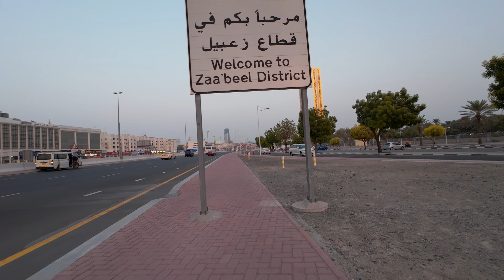4K | Beautiful Dubai | Zabeel Park | Cycling Tour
Zabeel Park is an urban public park located in the Zabeel district of Dubai, United Arab Emirates. It is bounded by Sheikh Rashid Road to the north, the Sheikh Khalifa bin Zayed Road to the northwest, while the Sheikh Zayed Road cuts through the south.